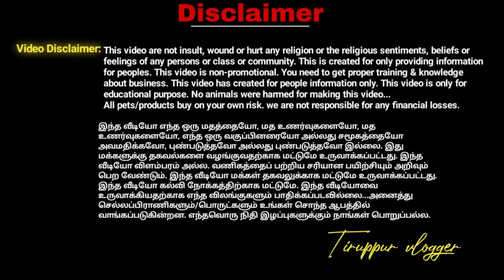99 ரூபாய்க்கு இந்த மாதிரி பொருள் எல்லாம் எங்கும் கிடைக்காது 99 MART COIMBATOREVADAVALLI#99MART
Shop Address
99 Mart
Opposite to 1C bus stand
Vadavalli
Coimbatore
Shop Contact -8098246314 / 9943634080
Timing - 11AM to 8.30PM

விளம்பர தொடர்புக்கு👇
For Advertising & Business
tiruppur vlogger channel no

how to make home decorative items with plastic bottles,

shop timing